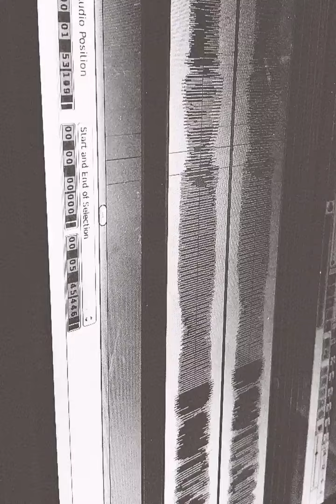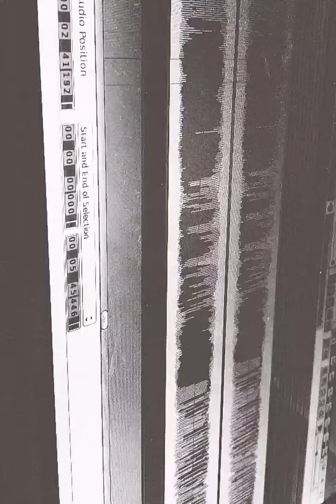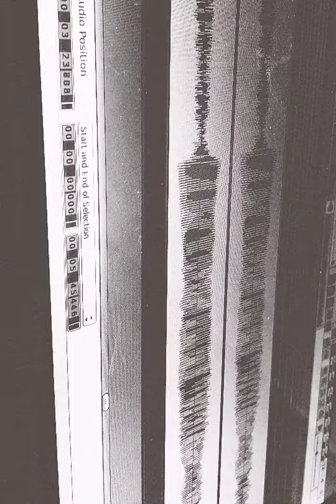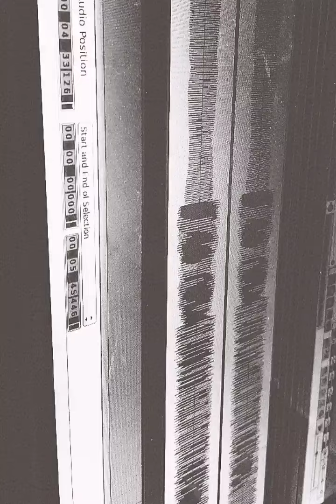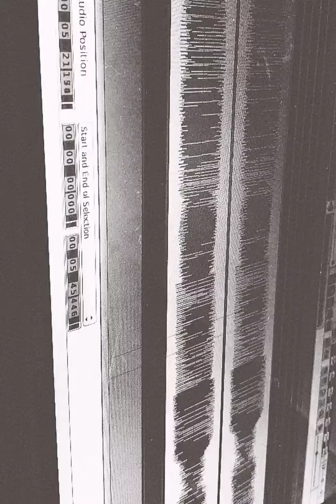Special insomnia BTS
Isolated improve xenojazz guitar track from an upcoming release. No edits, and unmastered. Just raw xenojazz.